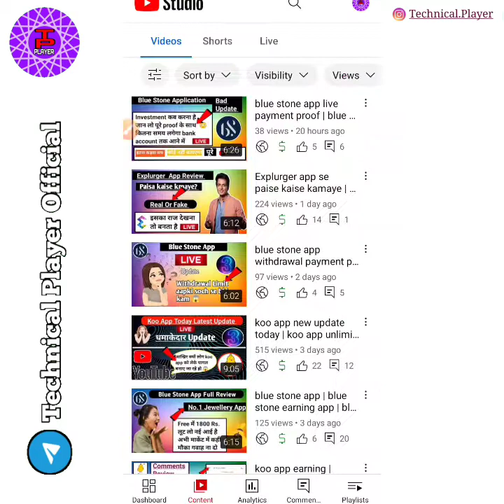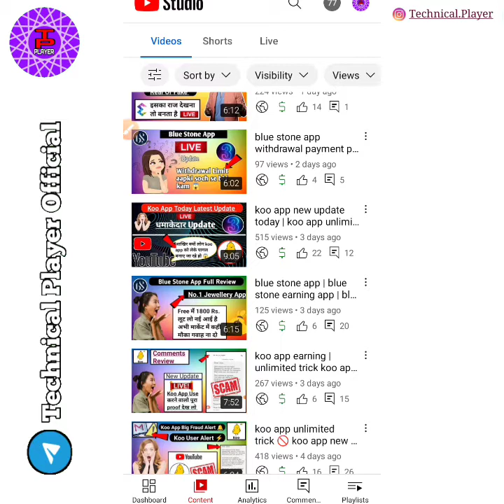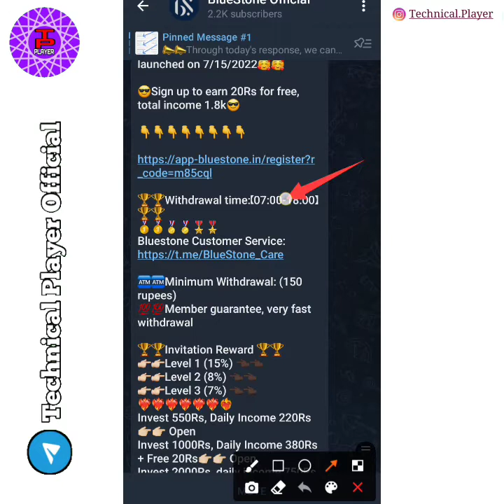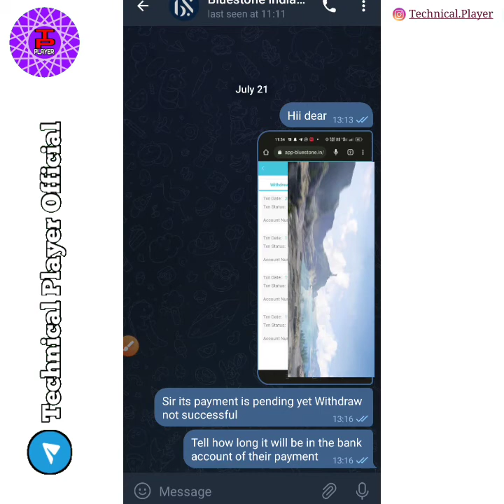Today new update blue stone app | withdraw problem blue stone app | pending problem blue stone app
hii 🤗
friends welcome back our youtube channel technical player and thanks for visit our youtube channel technical player

About This Video:
                               dosto aaj ki video me aapko btaunga ki blue stone app mein withdrawal pending problem kitna time se chal raha hai...

my Queries Solved:
1) blue stone pending problem
2) blue stone earrings problem
3) blue stone payment problem
4) blue stone withdraw problem
5) today new update blue stone app
6) blue stone app how to use
7) blue stone payment process
8) blue stone app update
9) blue stone app new update
10) blue stone app withdrawal pending problem by technical player